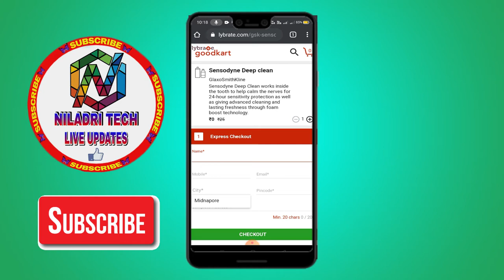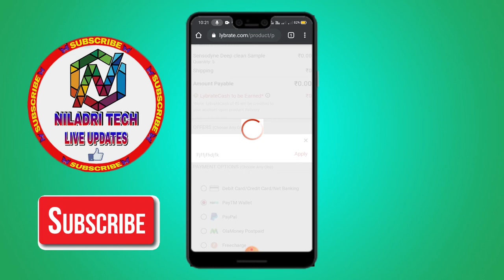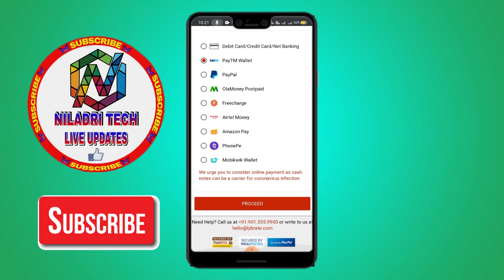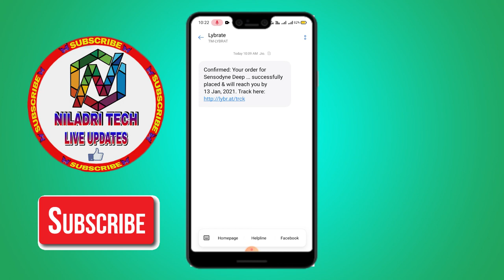Bug Trick To Order Free Sensodyne Toothpaste Loot | Lybrate Free Sample | 100% Delivery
Free Sensodyne Toothpaste Loot with Trick | Lybrate Free Sample | 100% Delivery
KEEP TRYING ..